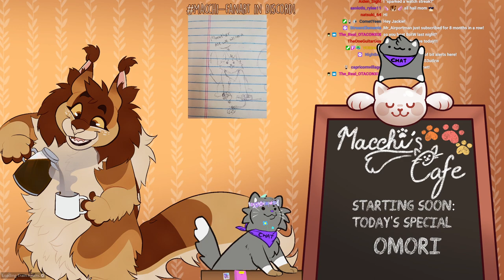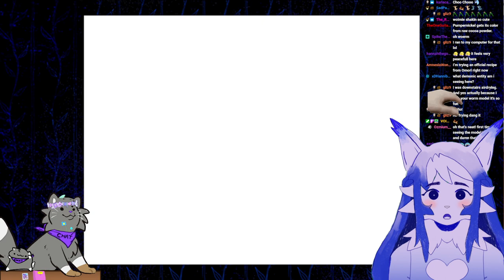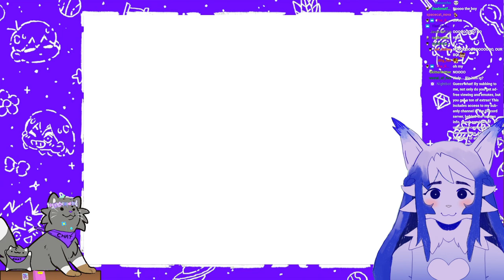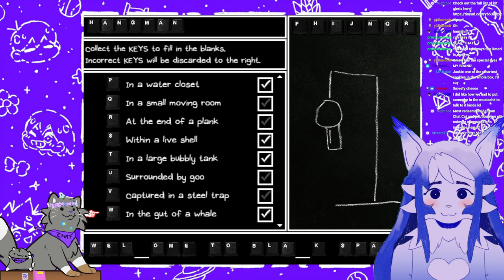Whales, Witches, and Stuff Gets WEIRD | Omori Part 4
TIMESTAMPS

04:58 Miss Jackie Appears
15:22 Game Start
1:03:59 Entering Deep Well
1:20:38 Entering Humphrey
2:49:43 Witch Fight
3:01:50 Humphrey Fight
4:45:41 EVERYTHING GETS VERY WEIRD

I'll be playing more of this on Wednesday! I'm so excited!